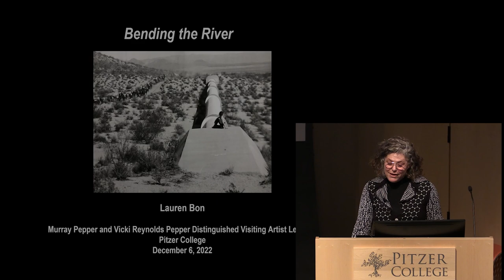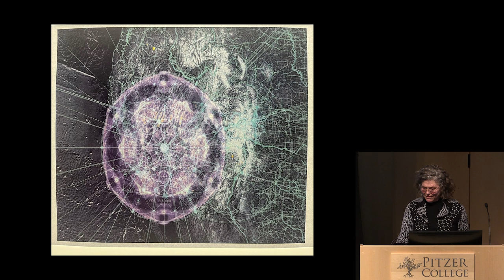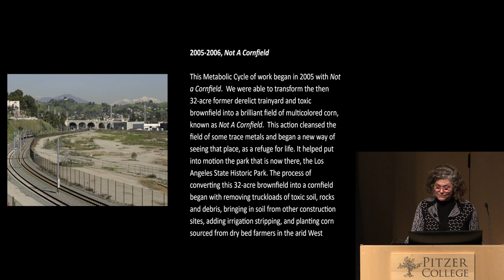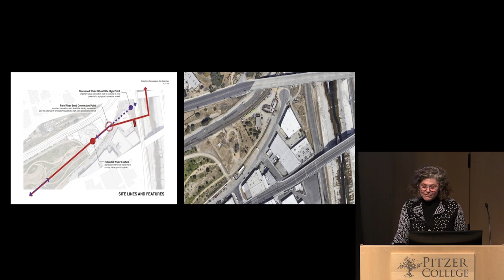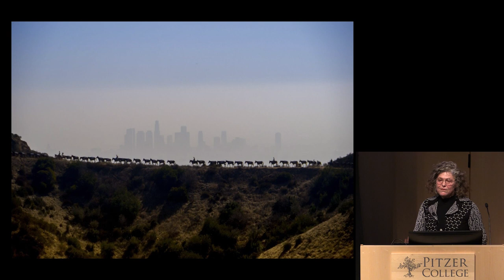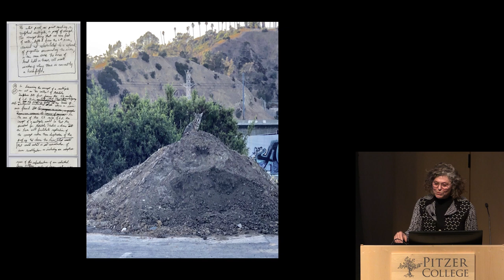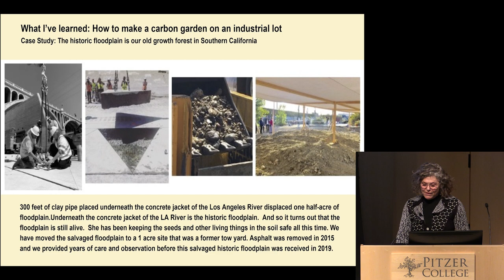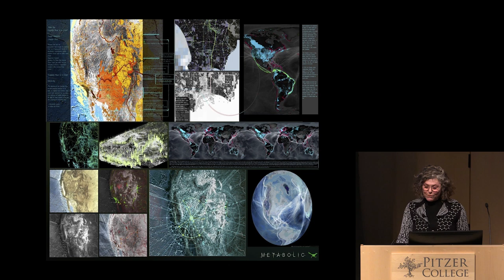Lauren Bon Pepper Lecture Pitzer College Dec 6 2022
Lauren Bon discusses The Metabolic Studio’s ongoing infrastructural artwork, Bending the River, which re-imagines the relationship between Los Angeles and the river that brought it into existence.

Located on Tongva land, Bending the River is evolving through conversation with artists, native communities, activists, local community and the many governmental agencies needed in order to realize this work. The Los Angeles River in its current form is a concretized flood control measure that moves waste water from the city directly out to sea. Utilizing principles of adaptive re-use, the project moves a portion of the LA River water and lifts it to The Metabolic Studio, where it is moved through a native wetland treatment. It will then be distributed to the Los Angeles State Historic Park for irrigation and to build a new spreading ground. This work culminates a transformation that began in 2005 with Not A Cornfield.

Lauren Bon is an environmental artist from Los Angeles, California. Her practice, The Metabolic Studio, explores self-sustaining and self-diversifying systems of exchange that feed emergent properties that regenerate the life web. Some of her works include: Not A Cornfield (2005–2006), which transformed and revived an industrial brownfield in downtown Los Angeles into a 32-acre cornfield for one agricultural cycle; 100 Mules Walking the Los Angeles Aqueduct (2013), a 240-mile performative action that aimed to reconnect the city of Los Angeles with the source of its water for the centenary of the opening of the Los Angeles Aqueduct. Her studio’s current work, Bending the River, aims to utilize Los Angeles’s first private water right to deliver 106-acre feet of water annually from the LA River to over 50 acres of land in the historic core of downtown LA. This model can be replicated to regenerate the 52-mile LA River, reconnect it to its floodplain, and form a citizens’ utility.

The Pepper Lecture with Lauren Bon was the culminating event for the exhibition Lauren Bon and The Metabolic Studio: Bending the River, curated by Pitzer College Art Galleries and Fulcrum Arts and initially presented as part of the 2022 Fulcrum Festival: Deep Ocean/Deep Space.

Exhibition:
Sept. 24 – Dec. 16, 2022
Pitzer College Art Galleries: Lenzner Family Art Gallery